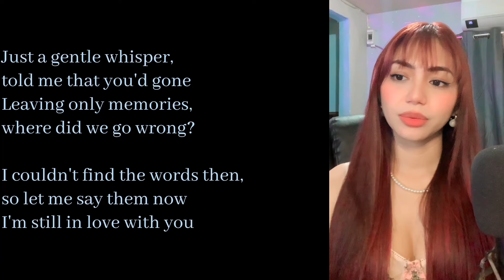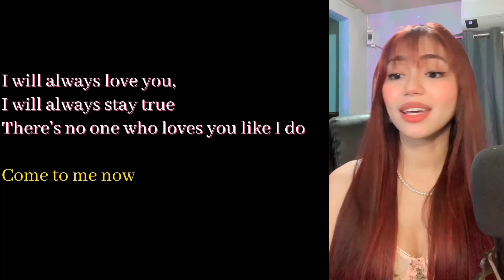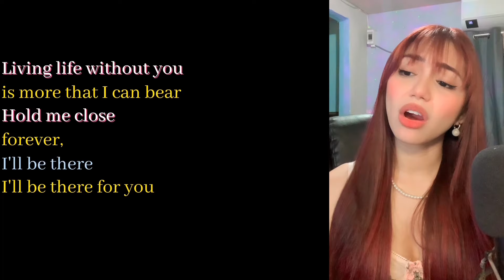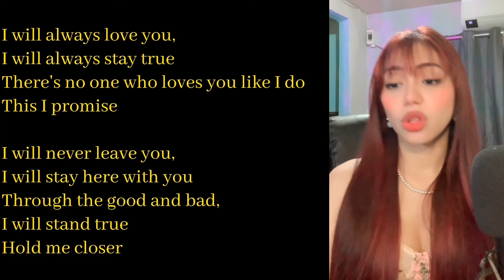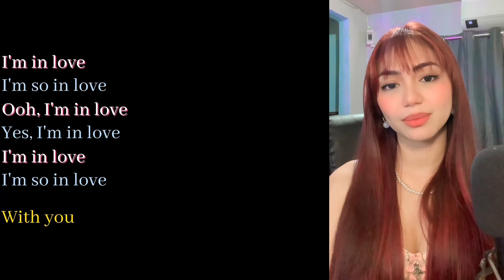In love with you(Regine Velasquez & Jose Marichan) female part |Cover by Catherine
Sing with me ! You'll be the male part!.
Also leave your requested songs on the COMMENT section!